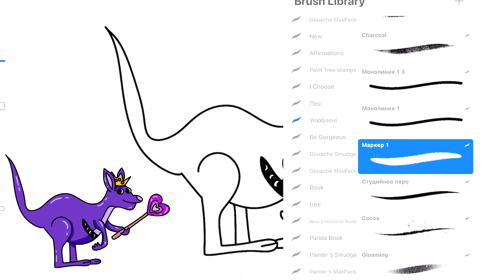How to Draw Queen Bouncelia | Garten Of Banban 4 Easy || Easy Step By Step Drawing Tutorial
In this tutorial, we'll guide you through the process of drawing Queen Bouncelia of Garten Of Banban.

Join us as we provide an easy step-by-step drawing tutorial that will help you create your own adorable Queen Bouncelia | GartenOfBanban artwork. We'll cover all the necessary techniques and provide clear instructions to make the drawing process enjoyable and accessible for artists of all skill levels.

Whether you're a beginner or an experienced artist looking to improve your drawing skills, this tutorial is perfect for you. Follow along as we break down each step and demonstrate how to capture Queen Bouncelia | GartenOfBanban 4.

Grab your art supplies and get ready to have some fun! This tutorial is designed to encourage creativity and provide a relaxing experience as you bring Queen Bouncelia | Garten Of Banban 4 to life on your paper or canvas.

Remember, practice makes perfect, so don't worry if your first attempt doesn't turn out exactly as expected. The most important thing is to enjoy the process and let your creativity shine.

If you're a fan of Queen Bouncelia or simply looking to explore the world of drawing, this tutorial is a must-watch. So, join us now and let's dive into the exciting world of art with our easy step-by-step Queen Bouncelia | Garten Of Banban drawing tutorial!